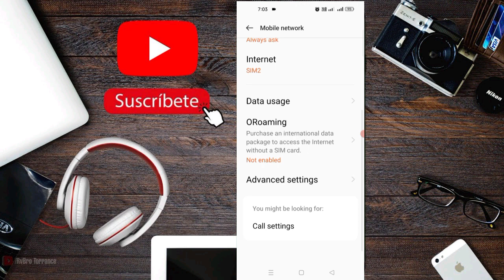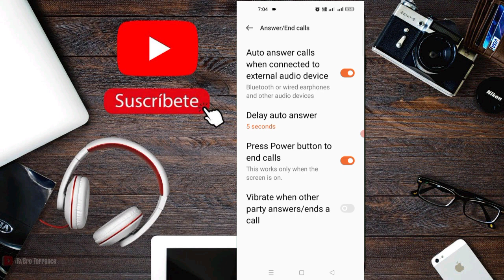OnePlus Nord 2 5G Answer & Call Settings Kese Fix Kre